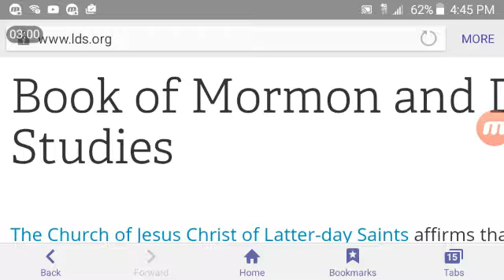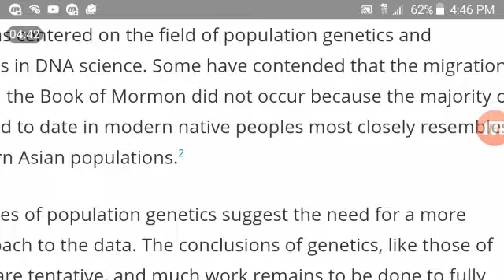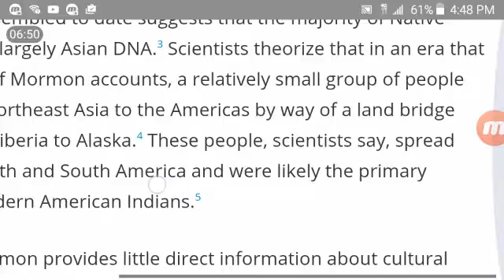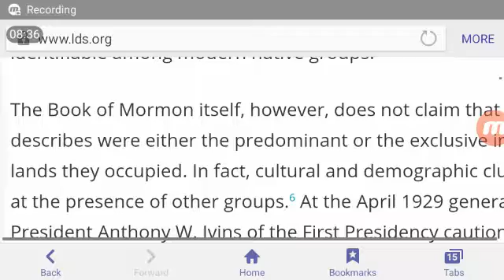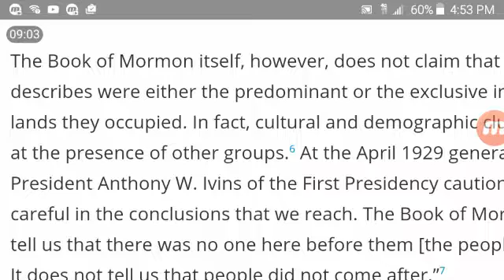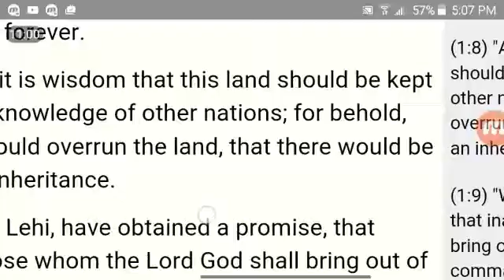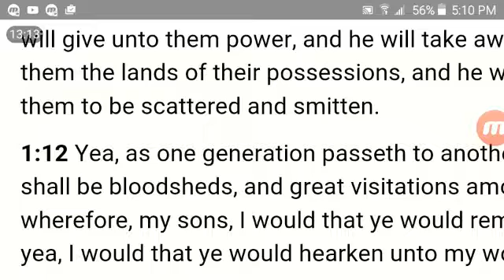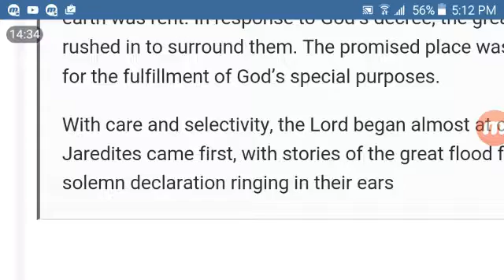LDS Gospel Topics Essays DNA and the Book of Mormon Contradict & ignore the Scriptures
The LDS Gospel Topics Essay on the Book of Mormon and DNA Studies follows the pattern of the other Essays by Ignoring the most Pertinent Primary source Documents,

in this case the Scriptures again which they Contradict with the Declared Approval of the Brethren including Elder Jeffrey Holland whose own General Conference Talk affirmed the Scriptural Naretive of an isolated land of only Jaredites then Nephites then Columbus followed by Christian Pilgrims , the story they are now saying is not true

LDS Scriptures Truthfulness Proven 100 %

LDS   church History Manual 1st Vision has false into LDS   church History

  Honesty of LDS Leaders    https:// youtu.be/ByMqmpH0Zms